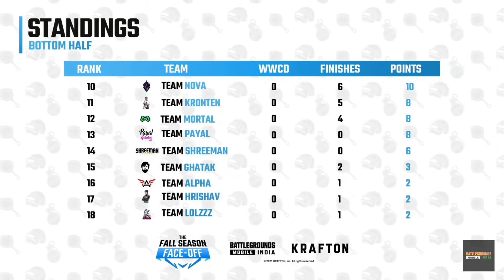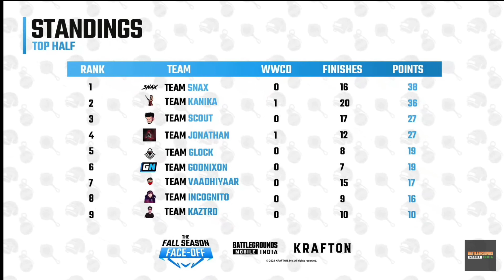Day 1 Overall Standing | Fall Season Face Off BGMI Tournament | 18 Top Streamer